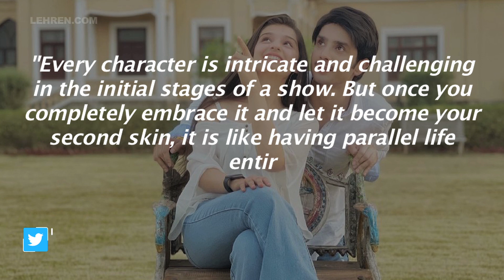Gracy Goswami Says Playing The Character Of Amrit Is Still Challenging For Her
Kyun Utthe Dil Chhod Aaye actor Gracy Goswami says that she still finds her character Amrit challenging to play